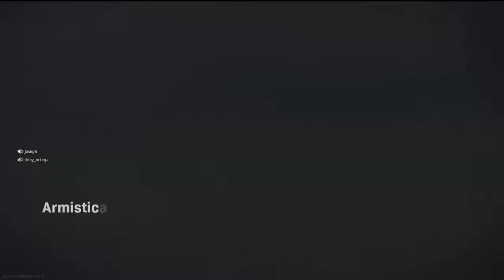Corn Bro "Chander" Rages at his first game of Warzone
This is the official channel of the Corn Club Clan.

Non-Governmental Organization (NGO)